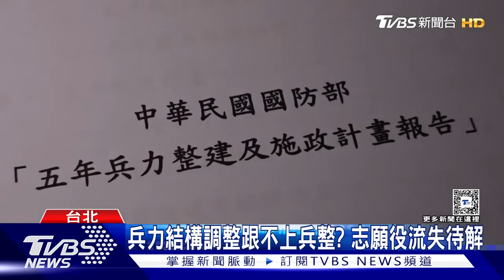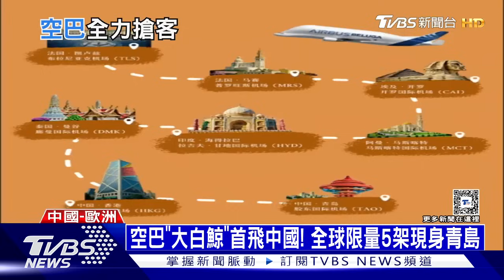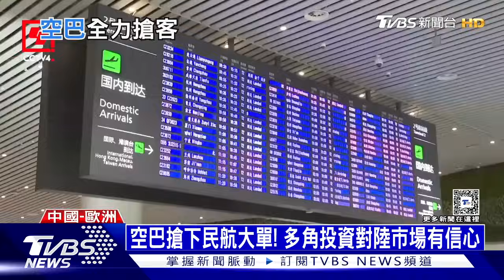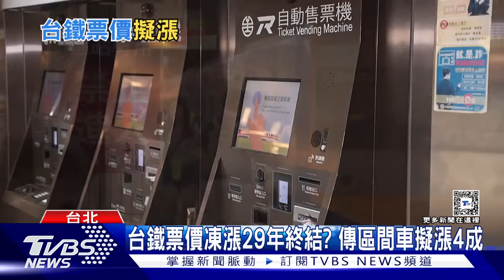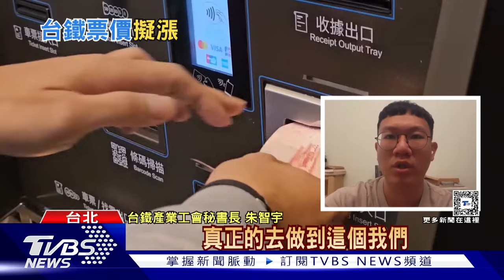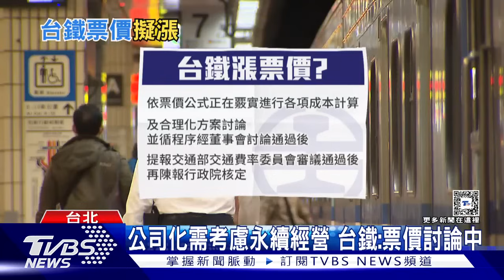俄轟炸烏克蘭歷史古城 國防部兵力整建計畫｜十點不一樣 20240905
烏克蘭官員4日表示，俄羅斯對烏克蘭西部城市利維夫歷史中心的攻擊已造成至少7人死亡，其中包括3名兒童。俄國3日才對中部城鎮波塔瓦發動尤為血腥的襲擊，至少有50人喪生。114年度國防預算書送至立法院，其中在「5年兵力整建及施政計畫報告」指出，將秉持「防衛固守、重層嚇阻」軍事戰略指導，致力強化國防韌性、建構不對稱戰力，並將無人系統、人工智慧、先進科技研發運用列入整建重點。詳細內容請鎖定TVBS新聞台。